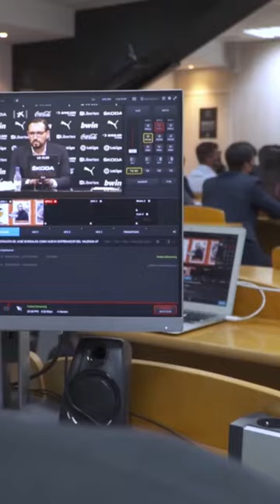🦇🗣️Bordalás vuelve a hablar de su paso por el Valencia en Veus Fé-Cé